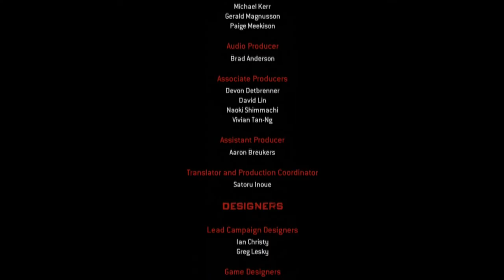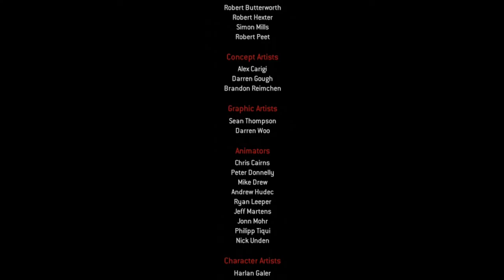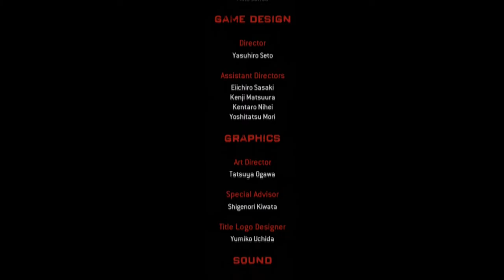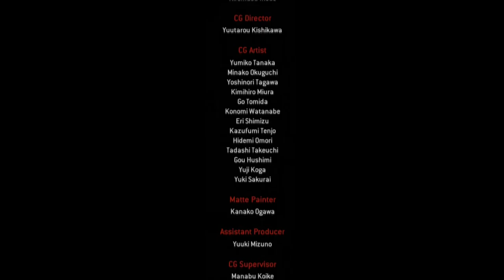Let's Play Resident Evil Operation Raccoon City Co-op Part 14 - I'm Gone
Difficulty: Normal